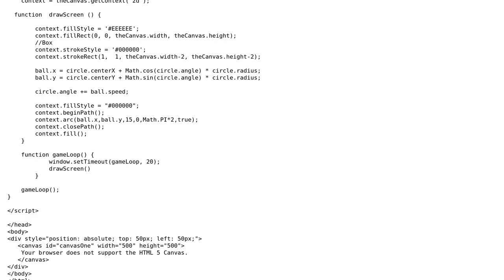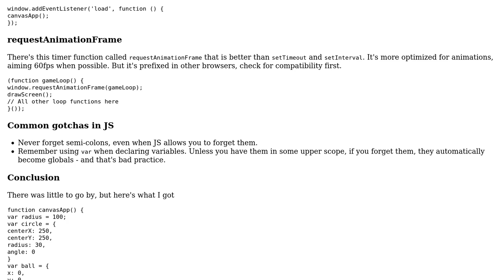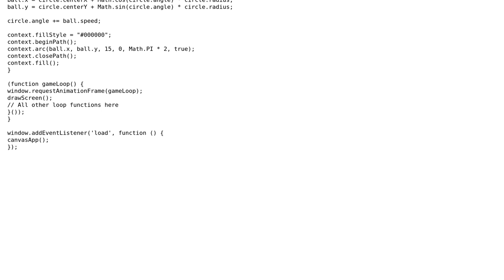Code Review: Efficiency of moving ball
With thanks & praise to God, and with thanks to the many people who have made this project possible! | Content (except music & images) licensed under CC BY-SA | Music | Images & others | With thanks to user user3376708 user Joseph user Jamal and the Stack Exchange Network Trademarks are property of their respective owners. You are responsible for your own actions.